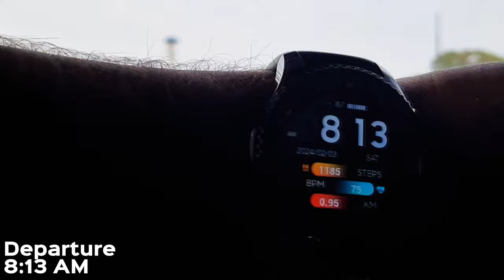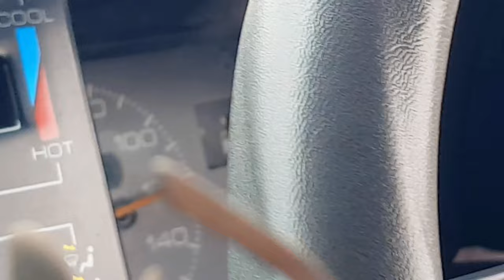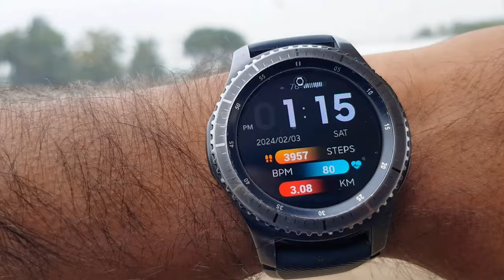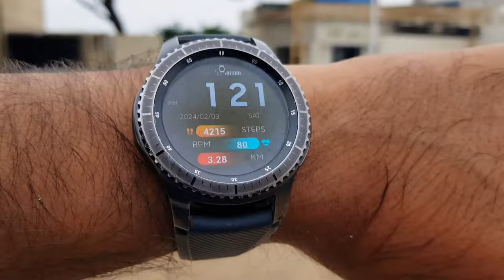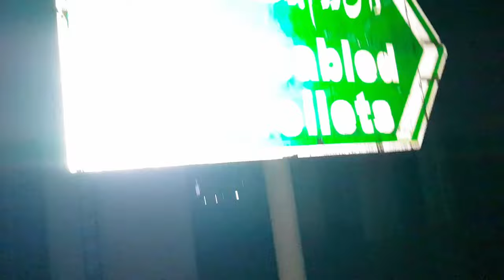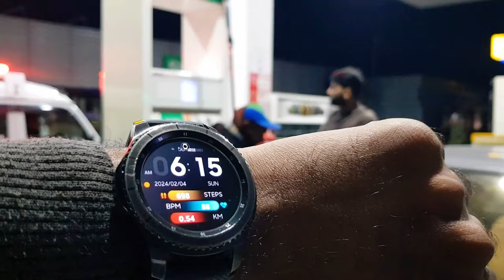Karachi To Lahore | Travel Vlog | Ibrar Anwer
By Road In Suzuki Mehran 800cc Vlog

Travel Details
Distance ~ 1200 KMs
Petrol 60 Litres (Rs.273x60)
Toll Rs. 1800 Khi To Lahore

Karachi to Lahore By Road 2024

Video By : @ibbis_photography
Edit By : @mr.bombastic.110